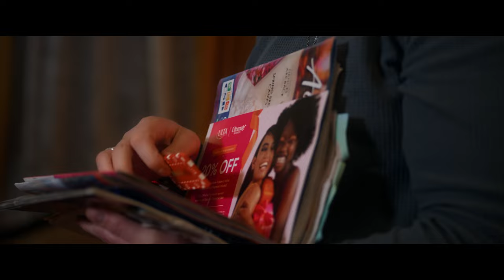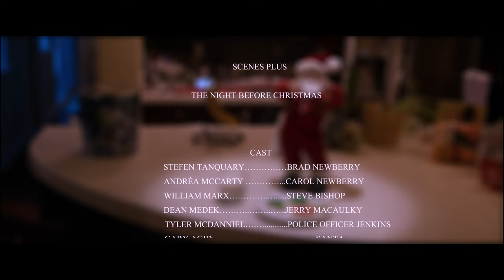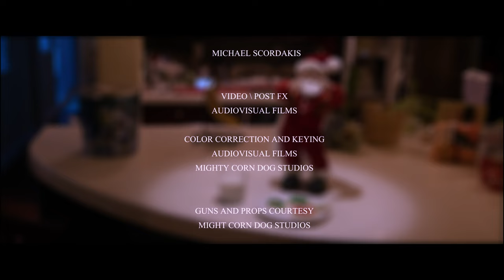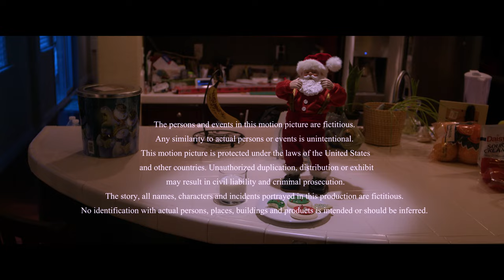The Night Before Christmas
Welcome to the Special Holiday screening!

Watch this film and many more on the Scenes Plus channel on Roku.

Starring:
Andréa McCarty and Stefen Tanquary.
Dean Medek and William Marx.
Gary Agid and Tyler McDanniel

Written and Directed by Michael Scordakis
Director of Photography Joshua Williams
Cinematography  Adam Merica
Music Composer   John Dahl Honoré
BTS Photography Matthew Wong
 MUA Shawnasie Uruena
Producers Mighty Corn Dog Studios and AudioVisual Films
Distributor Rhebus Works
Release through SCENES PLUS for Roku

The Willow Man

The Bullet Chronicles

"The world is changed by your example, not your opinion" - Paulo Coelho